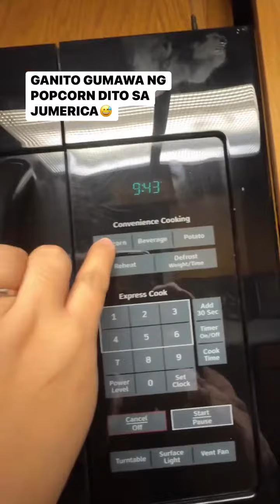January 22, 2024